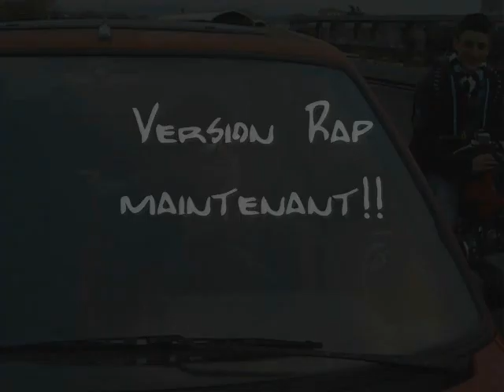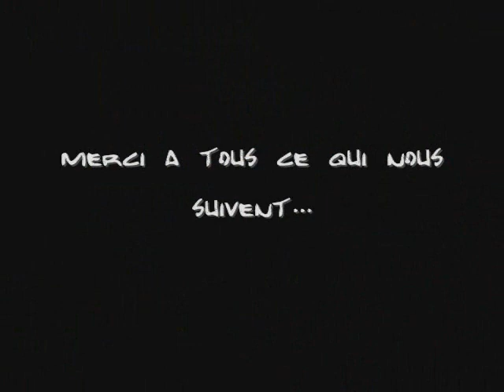Dark-Stunt-Team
stunt scoot moto castres